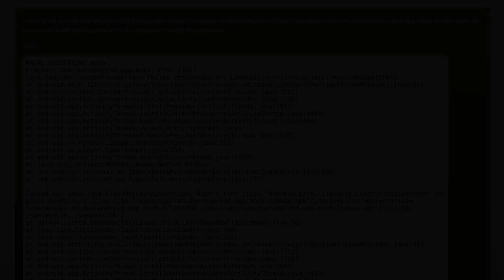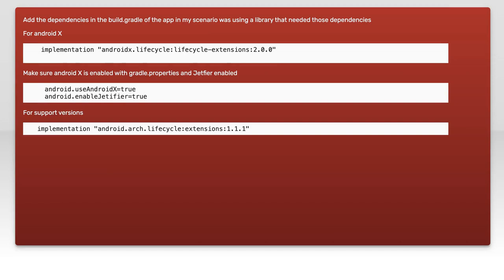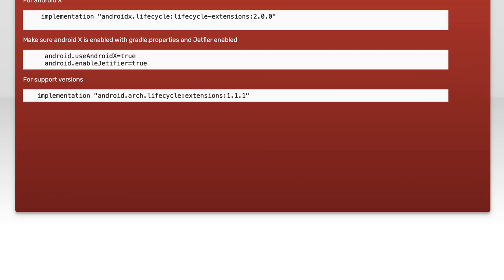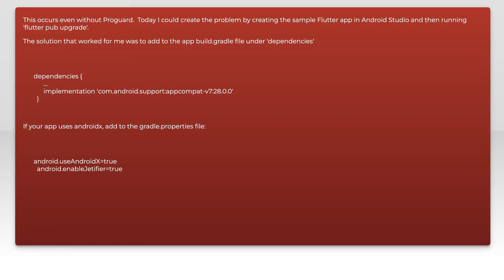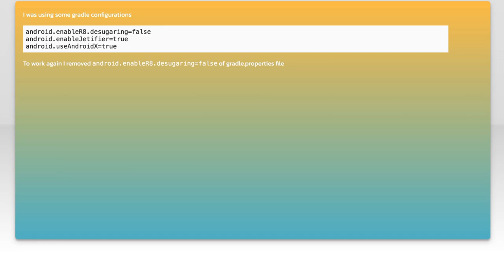Fixing NoClassDefFoundError: Landroid/arch/lifecycle/LifecycleDispatcher in Android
In this video, we tackle a common issue faced by Android developers: the NoClassDefFoundError related to Landroid/arch/lifecycle/LifecycleDispatcher. This error can be frustrating, especially when it disrupts your app's functionality. We’ll explore the causes behind this error, provide step-by-step solutions, and share best practices to prevent it in the future. Whether you're a beginner or an experienced developer, this guide will help you navigate and resolve this issue effectively.

Today's Topic: Fixing NoClassDefFoundError: Landroid/arch/lifecycle/LifecycleDispatcher in Android

Related to